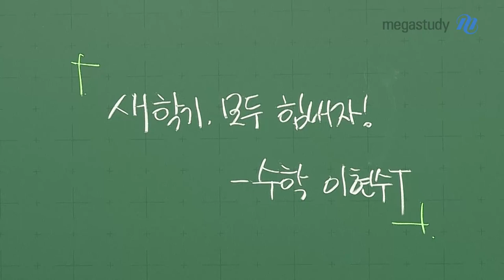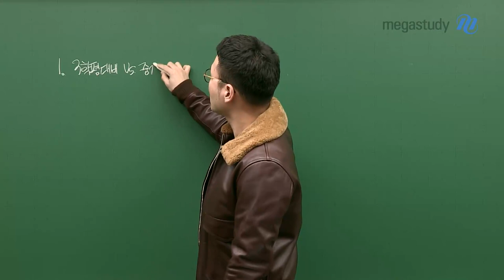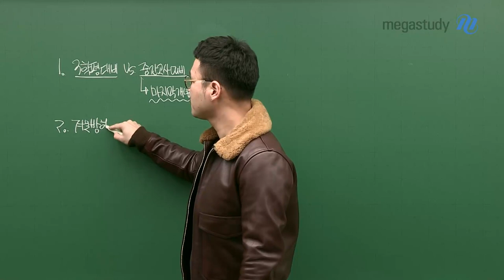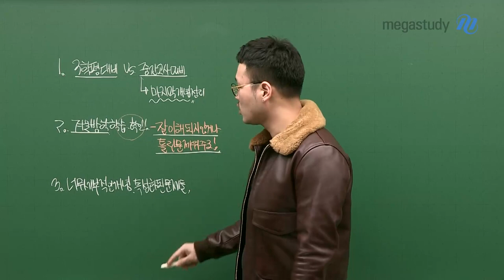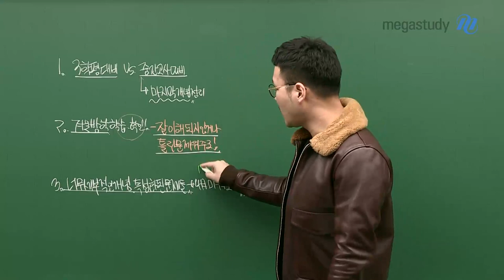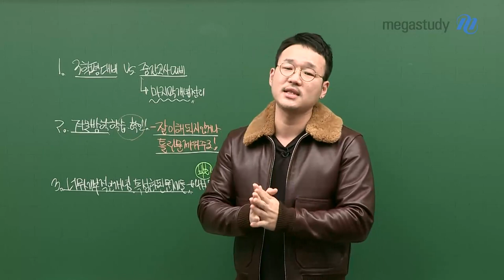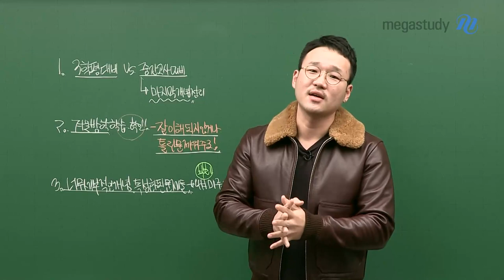[메가스터디] 수학 이현수 쌤 - 새 학년 새 학기, 모두 힘내자!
다가오는 새 학년 새 학기

안타까운 소식이 많이 들리는 요즘, 이 힘든 시기가 얼른 지나가길 바라면서

여러분이 지금 해야 할 것들을 현수쌤이 정리했습니다.

[요약]

1. 3월 학평 대비 VS. 중간고사 대비

2. 겨울방학 학습 내용 확인

3. 너~무 세부적인 개념 or 우리학교의 특성화된 문제들은 4월에!